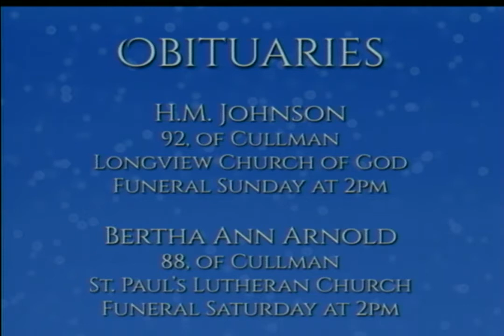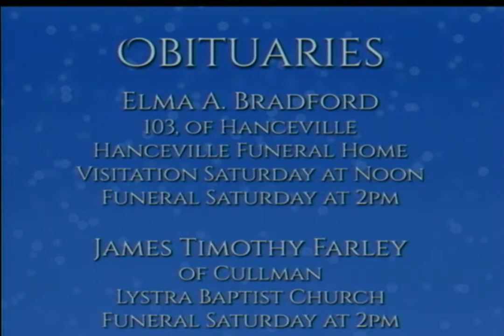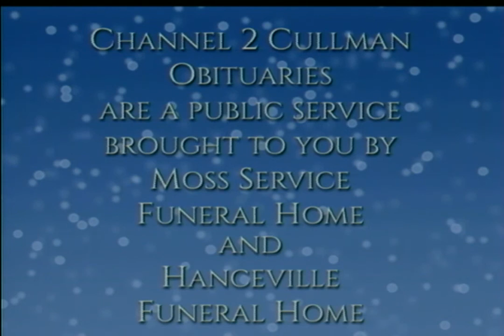Today's Obituaries - December 26, 2014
Here's a look at today's obituaries for December 26, 2014.